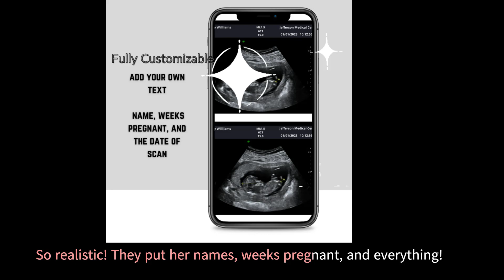I got pranked LOL!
Fake Ultrasound Scan Sonogram Picture | Pregnancy Scan